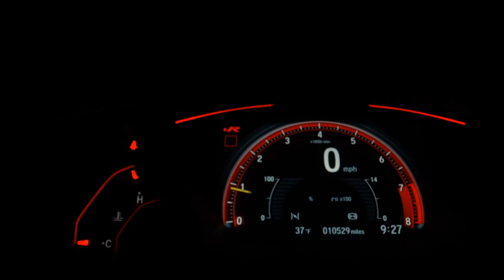TOYOTA PRIUS - 2018 - Florianópolis/SC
Obs.: Valor à vista, sem veículo na troca. Se pretende inserir seu veículo como parte do pagamento, preencha o formulário e consulte o valor com um de nossos consultores. Salvo erro de digitação. (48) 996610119

Dados do Veículo
Veículo: TOYOTA / PRIUS 1.8 16V
Ano: 2017/2018
Combustível: GASOLINA E ELÉTRICO
Portas: 4 PORTAS
Câmbio: Automático
Cor: VERMELHA
KM: 83.876

✅ Air Bag
✅ Alarme
✅ Ar Condicionado
✅ Ar Quente
✅ Desembaçador Traseiro
✅ Encosto de Cabeça Traseiro
✅ Freio ABS
✅ GPS
✅ Rádio
✅ Retrovisores Elétricos
✅ Travas Elétricas
✅ Vidros Elétricos
✅ Volante com Regulagem de Altura
✅ Limpador Traseiro
✅ Kit Multimídia
✅ Trio Elétrico
✅ Farol de Neblina
✅ Entrada USB
✅ Bluetooth
✅ Porta Copos
✅ Direção Elétrica
✅ Ar Digital
✅ Para-Choques na Cor do Veículo
✅ Sistema ISOFIX
✅ Start-Stop
✅ Console Central
✅ Retrovisor Retrátil
✅ Sistema Keyless
✅ Som Original